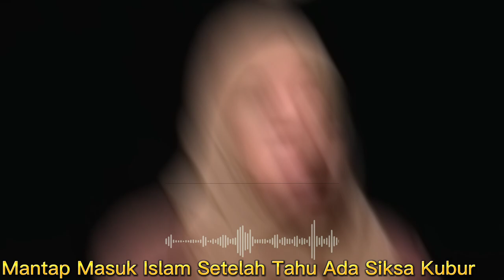Kisah Mualafnya Aysha, Yakin Bersyahadat Setelah Tahu Ada Siksa Kubur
Pada video ini Terdapat Kisah Mualafnya Aysha, Yakin Bersyahadat Setelah Tahu Ada Siksa Kubur. Inilah kisahnya!